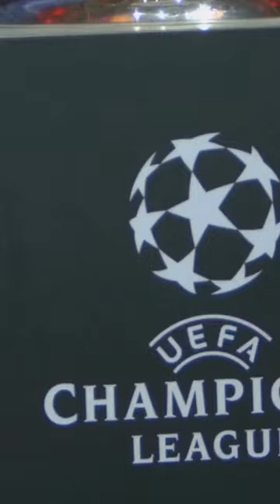Top5 goal scorers of Bayern Munchen ?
Who are the top 5 goal scorers of Bayern Munchen ?